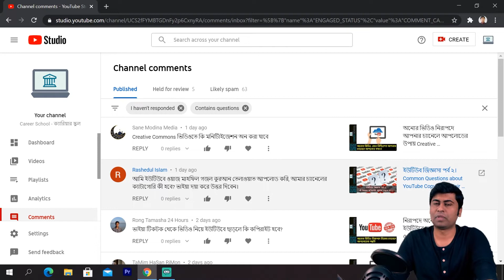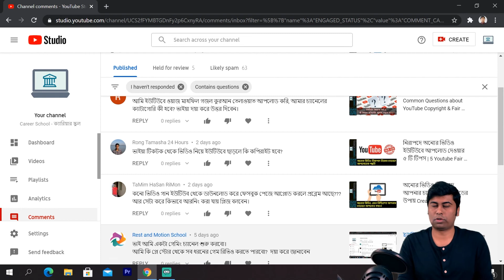ইউটিউব জিজ্ঞাসা পর্ব ৩। Common Questions about YouTube Copyright & Fair Use Policy Part 3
Creative Commons ভিডিওতে কি মনিটািইজেশন অন করা যাবে?
আমি ইউটিউবে ওয়াজ মাহফিল, গজল, কুরআন তেলাওয়াত আপলোড করি, আমার চ্যানেলের ক্যাটাগোরি কী হবে?
টিকটক থেকে ভিডিও নিয়ে ইউটিউবে ছাড়লে কি কপিরাইট হবে?
কোন ভিডিও গান ইউটিউব থেকে ডাউনলোড করে ফেসবুক পেজে আপ্লোড করলে প্রব্লেম আছে???
আমি একটা গেমিং চ্যানেল শুরু করবো।
আমি কি প্লে স্টোর থেকে সব ধরনের গেম রিভিও করতে পারবো?
আপনাদের করা ৫ টি প্রশ্নের উত্তর নিয়ে আমাদের আজকের পর্ব ইউটিউব জিজ্ঞাসা পর্ব ৩। আর যে কোন সমস্যার সরাসরি সমাধান পেতে প্রতি বৃহস্পতিবার সন্ধ্যা সাড়ে ৭টায় ক্যারিয়ার স্কুলের লাইভে যোগ দিন।
ওয়াজ মাহফিলের ভিডিওতে কপিরাইট হয় কি? কপিরাইট স্ট্রাইক পড়লে চ্যানেল বন্ধ হয়ে যাবেকি?
নাচের চ্যানেলে ইউটিউব থেকে গান ব্যবহার করলে কপিরাইট এর সমস্যা হবে?  ভিডিও আপলোড করলেই, কপিরাইট দেয়, এখন কিভাবে ভিডিও এডিট করলে আপলোড করতে পারবো? এই প্রশ্নগুলোর উত্তর পেতে এই লিঙ্কে ক্লিক করুন

এছাড়াও কমিউনিটি গাইডলাইনের সবগুলো ভিডিও দেখতে নিচের লিঙ্ক এ ক্লিক করুন।